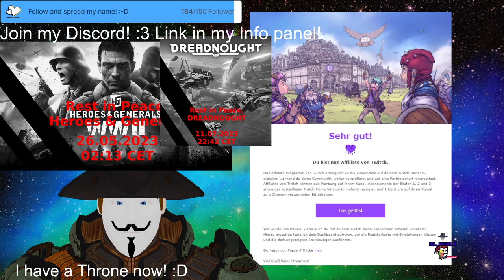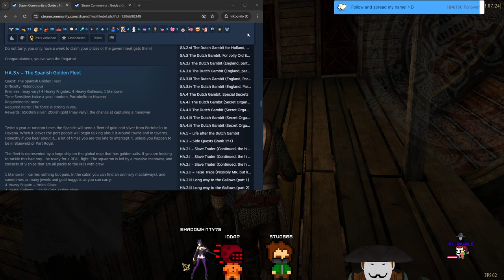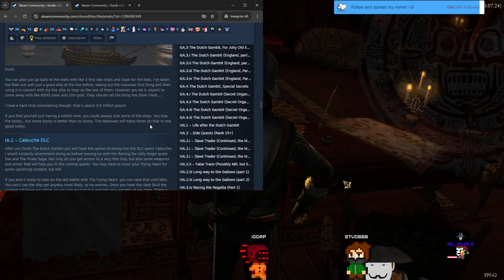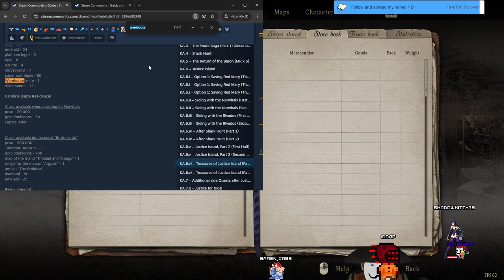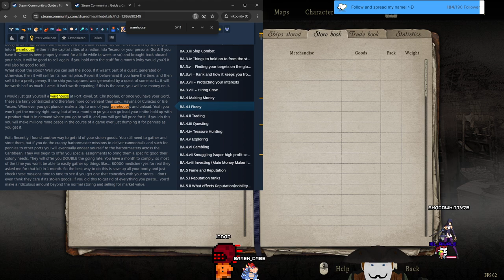Stream 375🏴‍☠️🥇💰⚓WEEHHEhehehe this will be some epic suffering. HEISTing the Spanish Gold Fleet❗